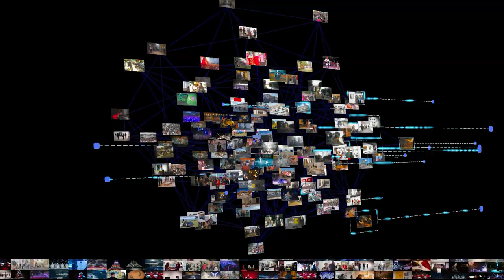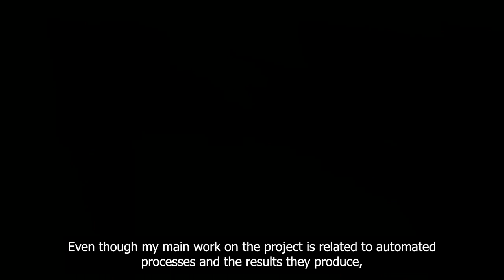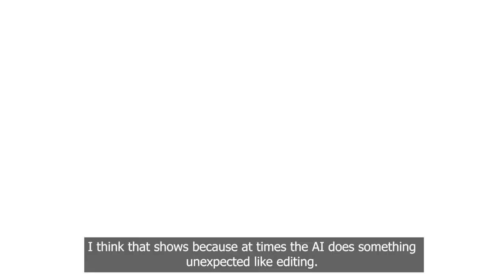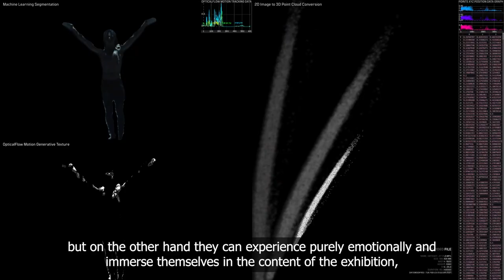2019 Synergy of the Future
The immersive exhibition "2019 Synergy of the Future" presents a series of audiovisual sequences that interpret the archival materials from the program of "Plovdiv 2019 European Capital of Culture". The project's content uses custom automated systems to build nonlinear narratives beyond conventional techniques. Artificial Intelligence, Computer Vision, and Machine Learning classify and transform the archives by extracting their metadata, dynamic parameters, textures, and shapes. The new models become a cognitive mapping of the cultural heritage created by the machine's functions as a "thinking tool". The multi-layered manipulation generates a living and ever-changing organism, expands the possibilities for documentary research and contributes to a deeper awareness of the creative impulse from the future.

The project was implemented as part of the "Heritage II" program of the "Plovdiv 2019" Foundation. Its public presentation took place in the Gallery "2019" (Plovdiv, Bulgaria) from 7 to 9 October 2022.

Concept and visual content: Petko Tanchev
Ambisonics audio composition: Georgi Atanasov
Project assistant: Elitsa Vassileva
Coordinators: Rene Georgieva, Gina Kafedzhian
Videographer: Boris Urumov